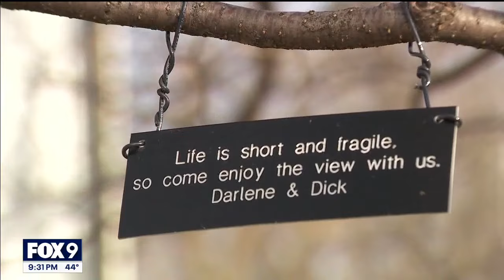Minnesotans enjoy a taste of spring in early March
With temps warming well into the 70s, Minnesotans got an early taste of spring. Photojournalist Willow Locke captured the beautiful day.